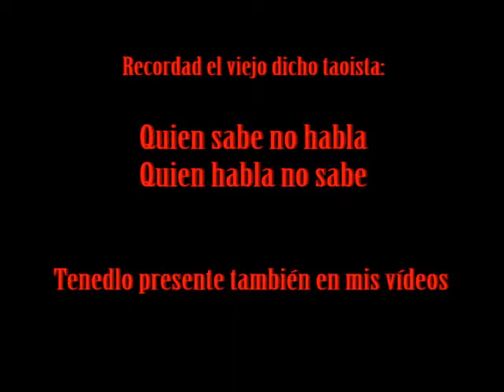¿Por qué pierden los maestros de Tai Chi los combates de MMA?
En este vídeo trataremos el tema que nadie quiere tratar en la comunidad del Tai Chi, espero que después de ver el vídeo dejéis vuestros comentarios al respecto.